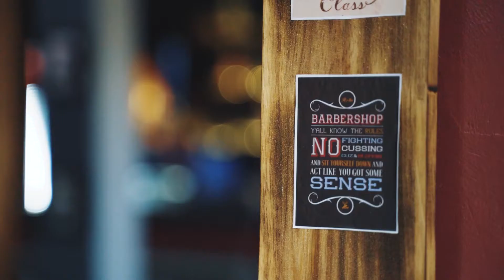Cắt tóc nam - BarberShop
✍Một đoạn film ngắn về câu lạc bộ của chúng tôi.
✍Nếu bạn yêu thích đoạn phim này hãy giúp chúng tôi chia sẻ đến cộng đồng, để mọi người cùng thương thức về văn hóa Barber (CẮT TÓC NAM) do chính những người thợ sinh ra và lớn lên tại mảnh đất quê hương Quảng Bình bắt tay, tạo dựng.
✍Chúng tôi không những mang đến những thứ hay ho về các kiểu tóc, mà đây còn là nơi cho mọi người kết thêm bạn, giao lưu, chia sẻ những điều thú vị trong cuộc sống để mọi thứ trở nên tươi hơn.
✍CLB chúng tôi tọa lạc tại 04 Nguyễn Du - T.P Đồng Hới..